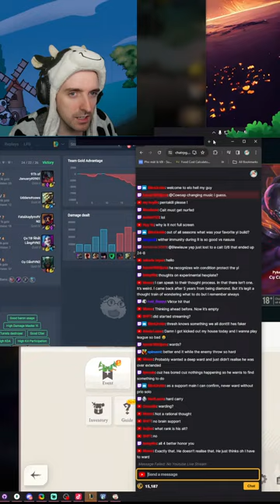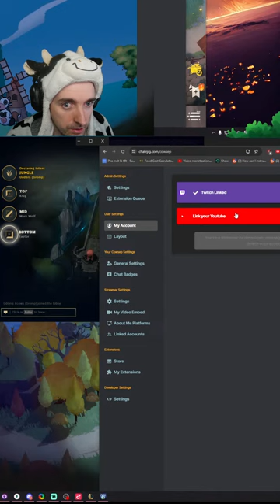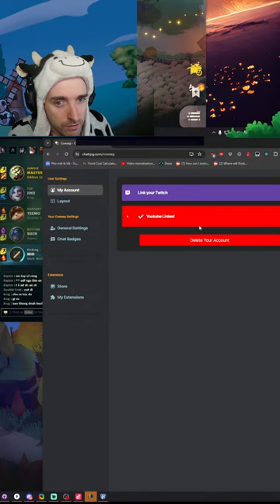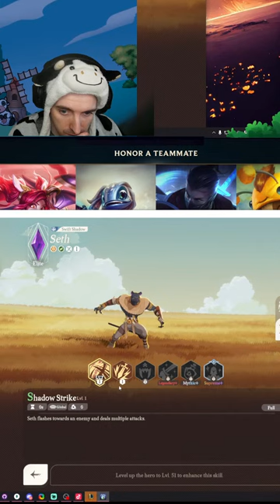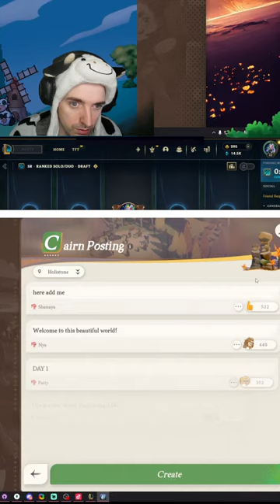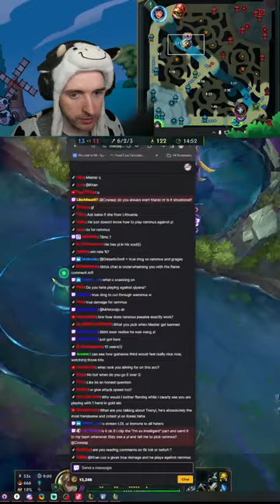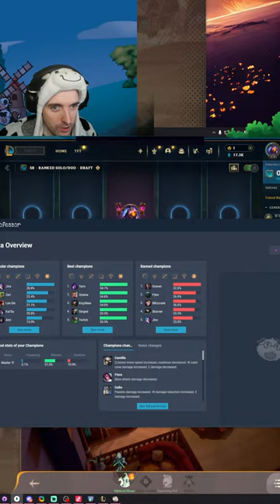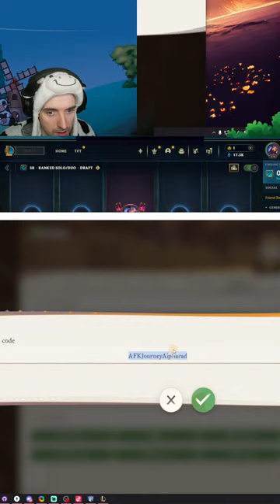This is a SHORT VERTICAL stream... teehee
I'm a Godlike Master Yi player and you can't tell me any different.

Will we win or will we lose? The story unfolds...